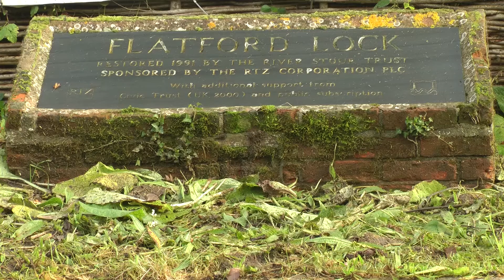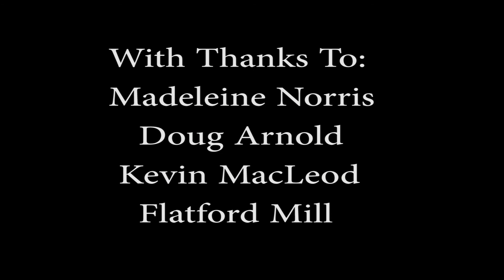National Trust Commercial (Project 1)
Film Project 1 camera technique.
Filmed at Flatford Mill, East Bergholt, Suffolk..
Faux commercial.
Created, filmed, produced and directed by J Davies
Please see credits for contributors.